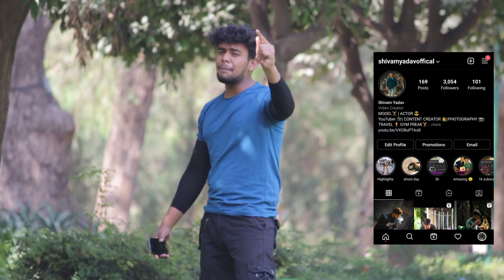PAGALPANTI Part 2 !! Psycho Prank on @simranmanchanda1931 ! Prank Funny comedy !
This is an original work done by Shivam Yadav

Tages